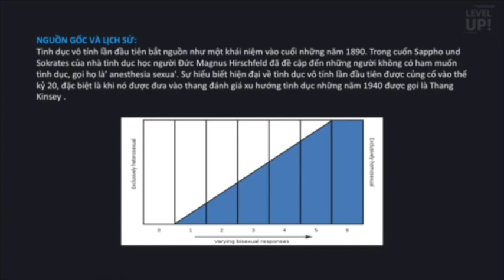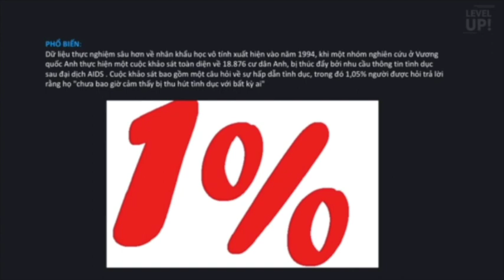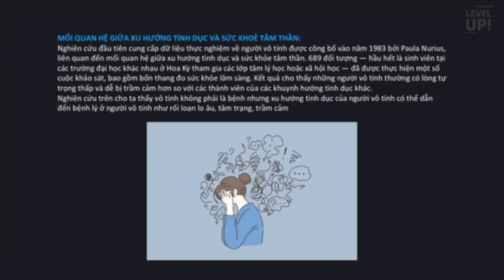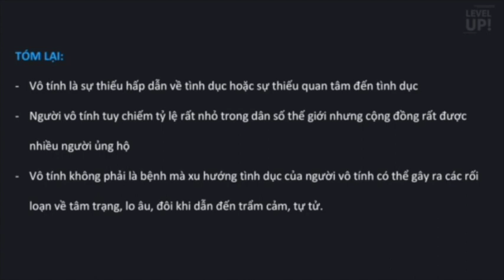28-4-2022, Nguồn gốc asexuality.